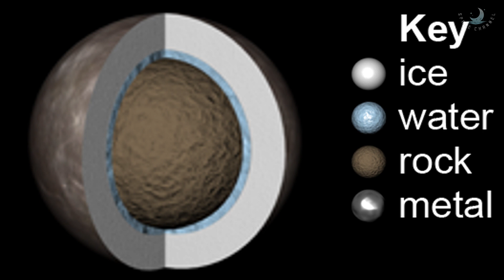Titania | Beautiful and Biggest Moon of the Planet Uranus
Uranus has an extensive system of moons. Of these, none are greater in size, mass, or surface area than Titania. It was one of the first moon's to be discovered around he Planet Uranus.
It is potentially geologically active while also having under surface liquid water oceans, who knows having life too?
Let's find out this mysterious world.